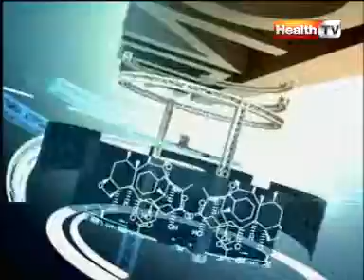Clinic Online | Topic: MATERNAL HEALTH | Part 1 | HTV